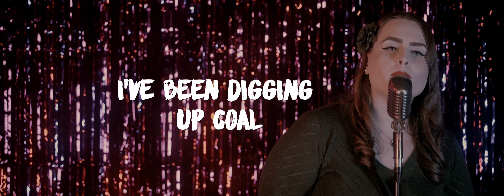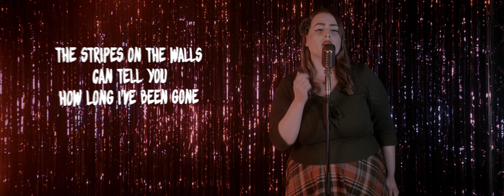Violets Tale - Chain Gang (Official Lyric Video)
Official lyric video for the song Chain gang by
Violet's Tale
this is an original song written and recorded by Violet's Tale
the song is found on the single 'Chaingang'
and is recorded at Davy Habets

All rights of the producer and of the owner of the work reproduced reserved.